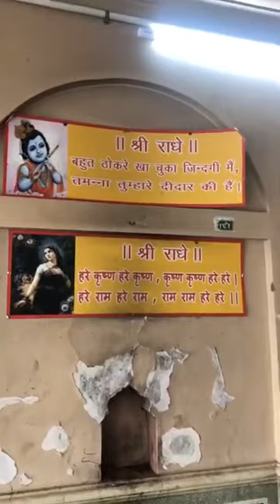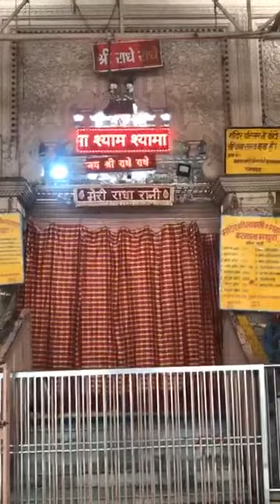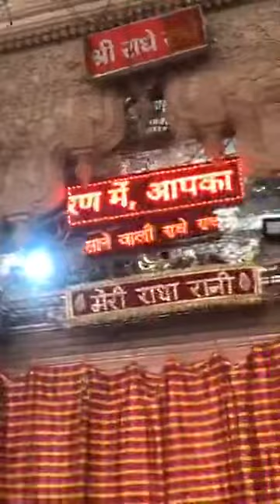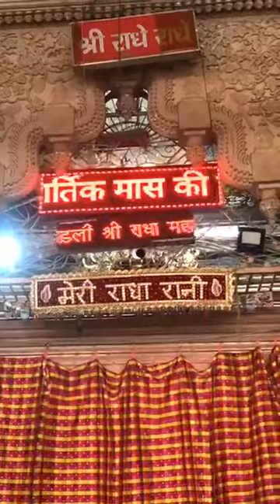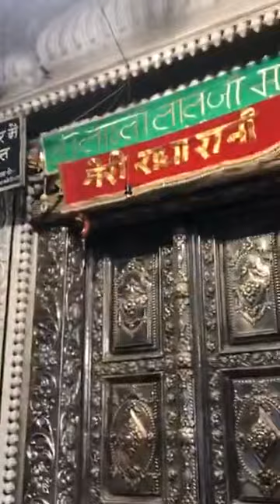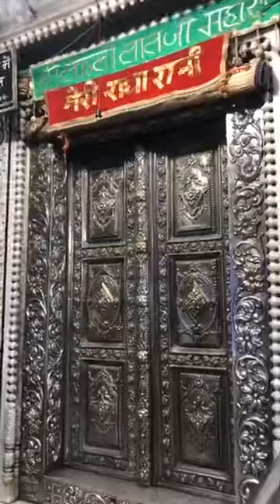श्रीजी की ऐसी भव्य और आलौकिक पोशाक के दर्शन कभी नहीं किये होगें आपने